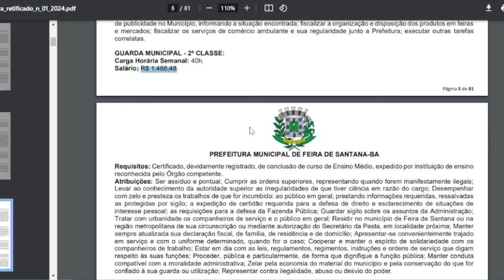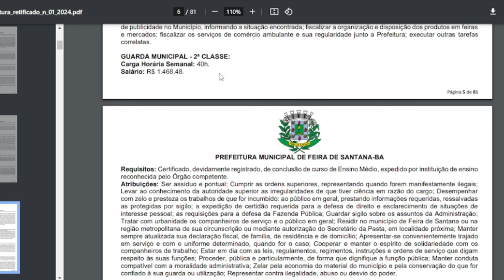GM FEIRA DE SANTANA-BA 2024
O edital para o Concurso Prefeitura de Feira de Santana-BA já está publicado assim como data definida para realização das provas objetivas, nesse conteúdo iremos analisar as principais informações desse edital.

NOTÍCIAS DO FUTEBOL BAIANO

{CONCURSO GUARDA MUNICIPAL DE FEIRA DE SANTANA-BA 2024}
"CONCURSO PREFEITURA DE FEIRA DE SANTANA-BA VAGAS"
"CONCURSO PREFEITURA DE FEIRA DE SANTANA-BA EDITAL PROVAS"
"CONCURSO PREFEITURA DE FEIRA DE SANTANA-BA EDITAL"
 SALÁRIO
"CONCURSO PREFEITURA DE FEIRA DE SANTANA-BA ANÁLISE DO EDITAL"